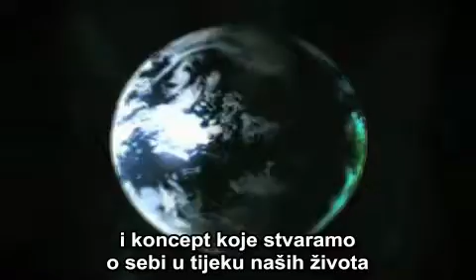Kymatica - False Ego